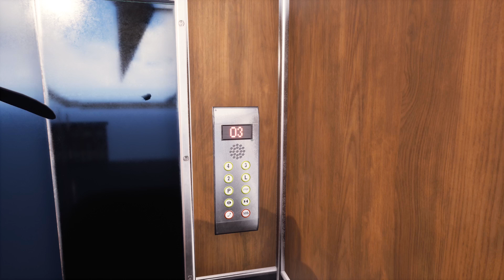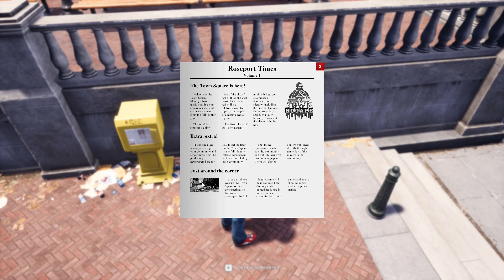NOVO JOGO QUE VAI BOMBAR - IDENTITY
Apresentando o novo jogo Identity que está com acesso beta na steam.

LIVES TODOS OS DIAS AS 19:00 use esse ID:GE88850 quando for se cadastrar você vai ganhar algumas moedas para doar para seu stream favorito.

Sobre o jogo Identity:

Identity é uma nova geração de jogos multiplayer de RPG on-line onde centenas de jogadores interagem em um mundo de absoluta liberdade. São as ações dos jogadores que determinam seu destino e o destino do mundo em que você vive.

Quando todos são pessoas reais, você pode viver como criminoso, policial, empresário ou qualquer coisa entre os dois. Você está no controle total do seu próprio futuro em sua busca de riqueza, glória e poder.

A identidade ocorre em uma terra fictícia no leste dos Estados Unidos, inspirada principalmente pelas Carolinas e pela Geórgia. A localização escolhida permite uma enorme variedade de terreno e ambientes. Você vai encontrar cidades sujas, belas praias, terras agrícolas, montanhas cobertas de neve e tudo mais. Todas essas áreas são inspiradas em locais reais nos Estados Unidos, resultando em um mundo incrivelmente confiável e imersivo.
A praça da cidade
A Town Square é o primeiro módulo de Identidade, que também inclui o acesso a módulos futuros e o jogo Identity completo após a sua conclusão. Como um módulo social, a Town Square permitirá que você crie e personalize seus personagens, conheça novos amigos e aproveite um monte de coisas interessantes e divertidas para fazer. Esta é sua primeira prévia do que está por vir com o Identity!

A Praça da Cidade da Identidade, uma seção fechada do centro da cidade de Ash Hill, dá a você uma espiada em alguns dos itens que recebeu de se comprometer com a Identidade. Com algumas dúzias de pessoas por servidor da cidade, você pode sair e jogar com outros fãs da Identidade enquanto espera em módulos futuros e no mundo inteiro da Identidade.

Seguindo a Praça da Cidade, dois módulos adicionais serão lançados: SWAT e Racing. Depois que todos os módulos forem reproduzidos, você terá acesso ao jogo Identity como um todo.